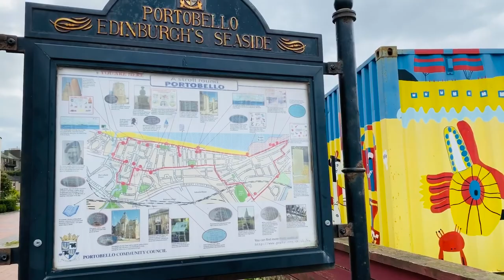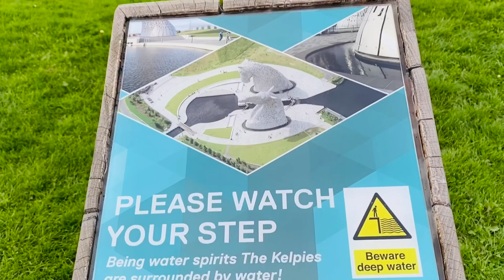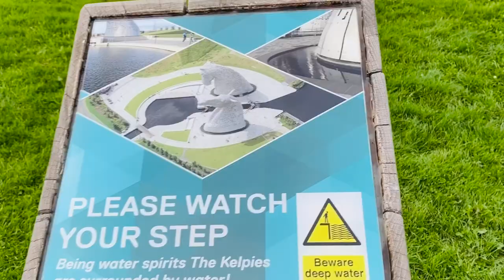💁🏻‍♀️WEEKEND VLOG|| PORTOBELLO🏖|| LIVINGSTON DESINGER OUTLET 🏙|| THE HELIX:HOME OF THE KELPIES🐴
👋 Hi viewers

This video is about my weekend trip to Portobello beach, Livingston Designer Outlet & Falkirk (a town in scotland).

So my weekend started at Princess street🏙 along with a nice lunch at Dishoom restaurant and later we went to portobello beach and had spent some time there.

Later we went to Livingston Designer Outlet and finally our day ended at The helix - home of the kelpies (Falkirk).

And I must say my experience of visiting Kelpies, its such an amazing place. The Kelpies(Duke & Baron) are incredible and impressive. They are much bigger than you think and those are about 30 meters high. Fabulous sculpture, with the canal going right between the horse heads. The Helix Park next door is also very impressive, you can take many beautiful walks along the canal. A beautiful place, definitely worth visiting.